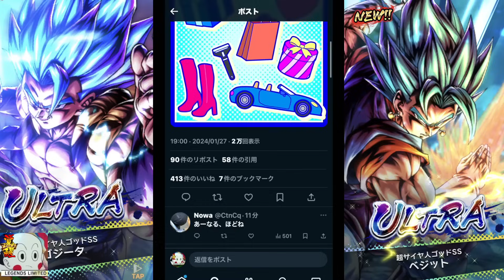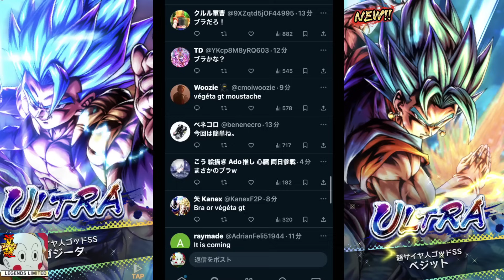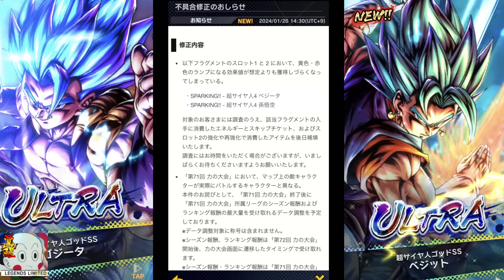【情報動画】新キャラがベビーなどとその気になっていたお前の姿はお笑いだったぜ LL超17号発表までの予想【ドラゴンボールレジェンズ】【Dragon Ball Legends】